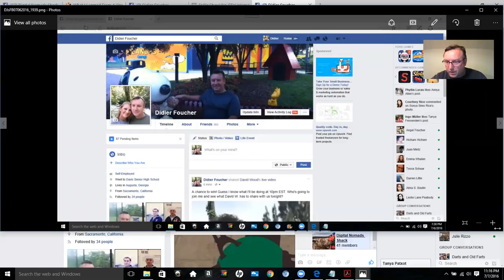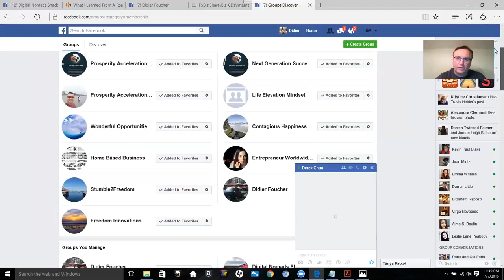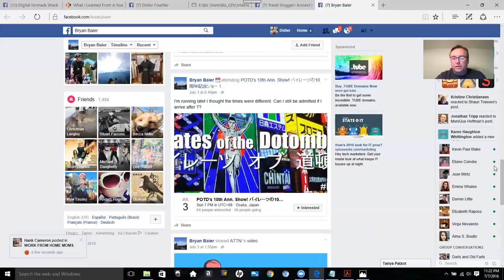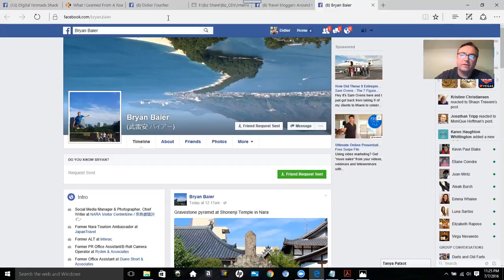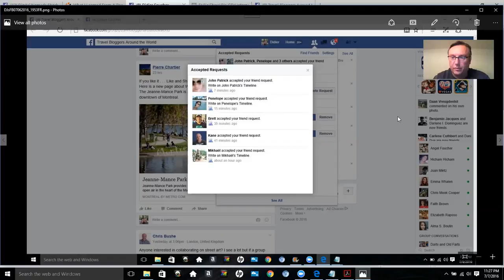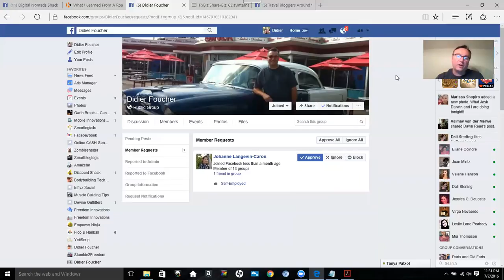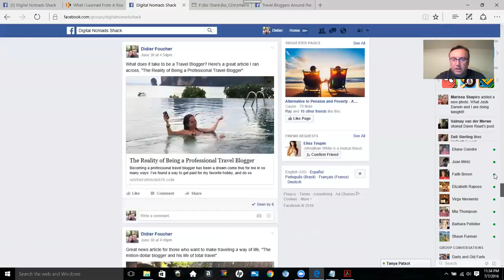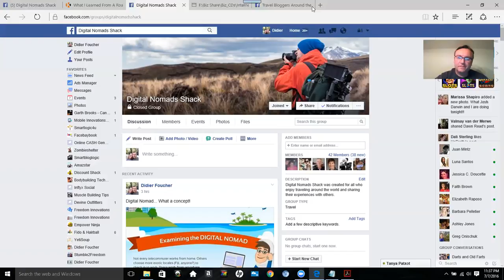How to Increase Your FaceBook Friends [The FaceBook Method]